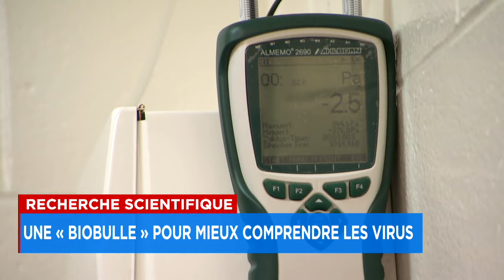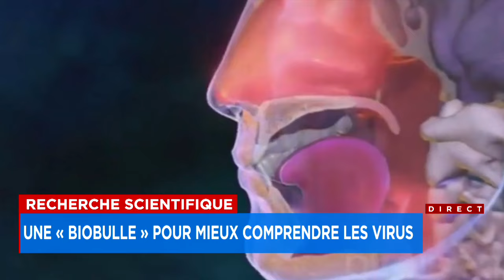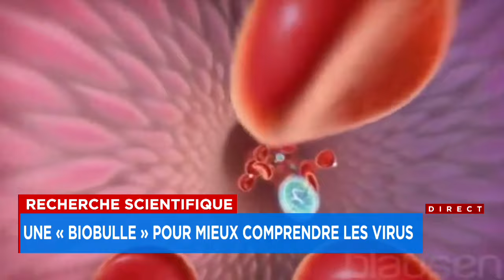Recherche scientifique: une «Biobulle» pour mieux comprendre les virus - Reportage, 17h